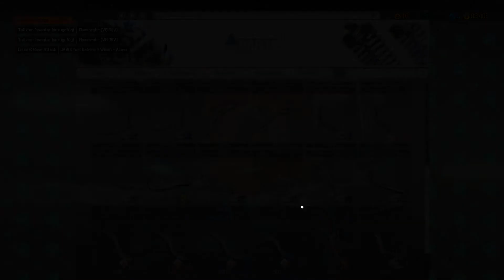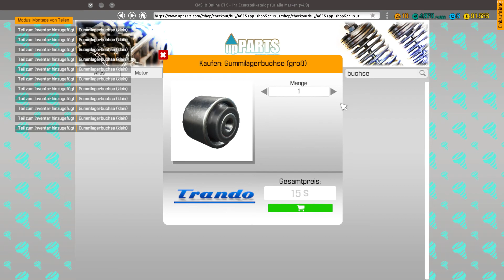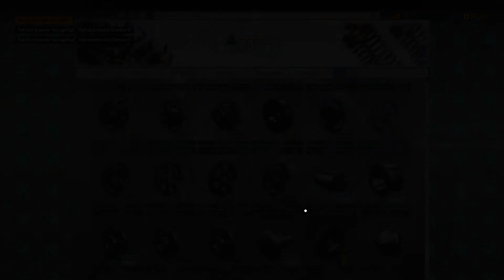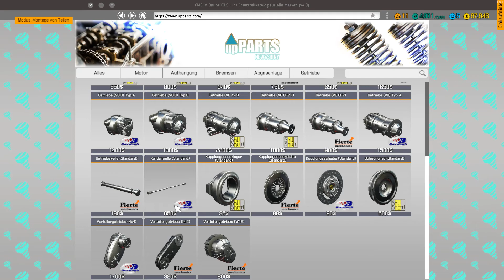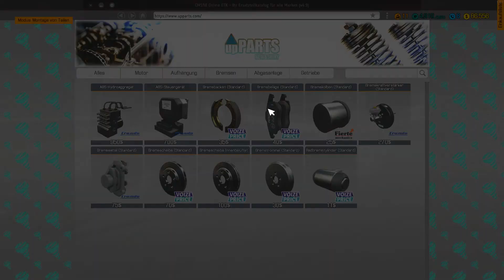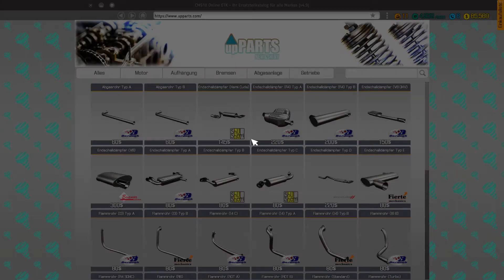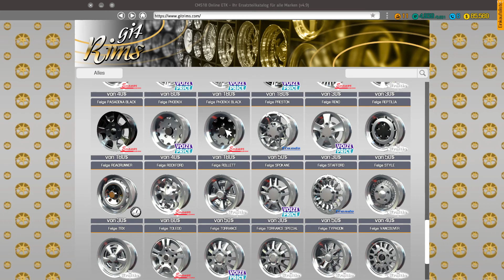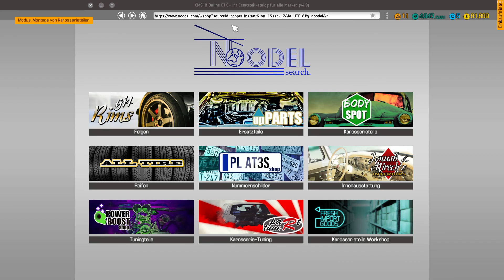Car Mechanic Simulator 2018 - und fertig #28 - Deutsch/German